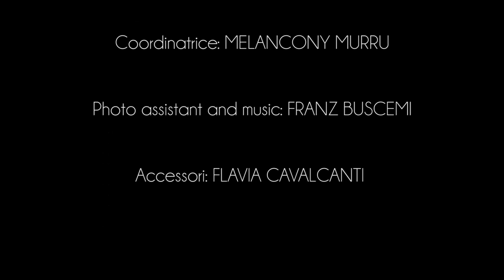Makeup Workshop First Level | Fashion Editorial | Letizia Maestri | 15-12-2013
Make Up Workshop Fashion Editorial 1 Level
Make Up Concept Letizia Maestri E Rosamagda Taverna
Master Make Up: Letizia Maestri
Riprese Video: Marco Piraccini
Montaggio Video: Rosamagda Taverna
Special Guest Elisa Provaso
Ringraziamenti Speciali a Lababy Lattuada, Luigi Messina, , Andrea Trani, Daborah Mauri, Franz Buscemi, Melancony Murru, Ivan Grossi, Daniele Rollo, Flavia Cavalcanti, Alessio Surace, Davide Cubeta, Carlo Sinesi, Ernesto Musumeci, Letizia Cordella,